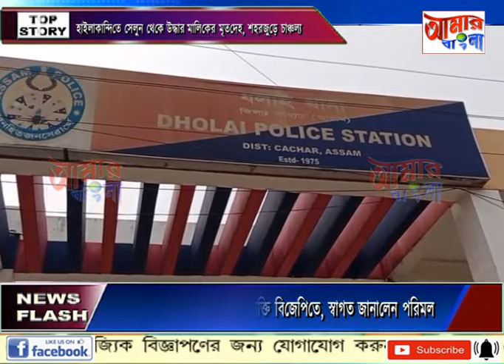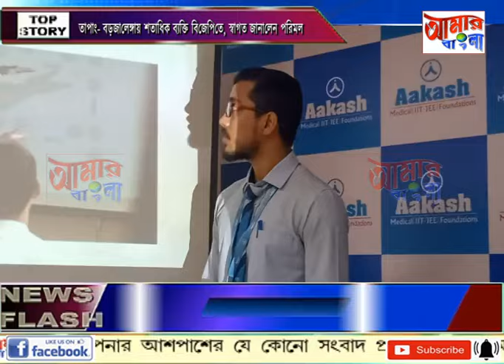AAMAR BANGLA NEWS # 19 03 2024